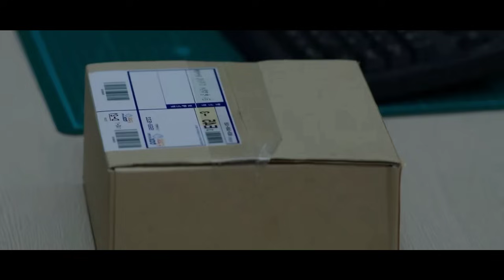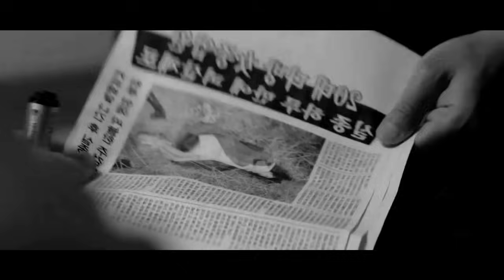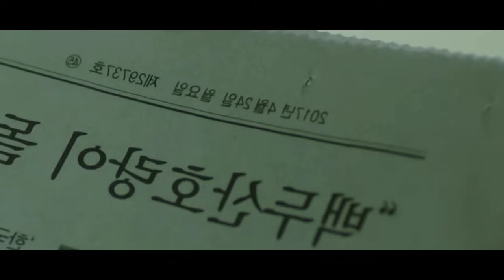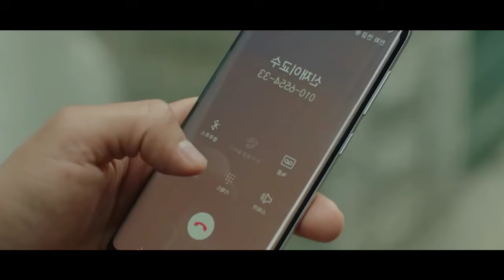பாகம் -4 Time Travel செய்து சைக்கோவை தேடும் detective | Korean Series|Tamil movies| tamil voice over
Korean investigation
Korean series

Tamil dubbed
Tamil dubz

Mr.Vignesh2
please support guys only Horror movie's